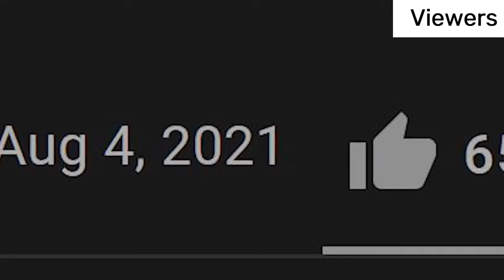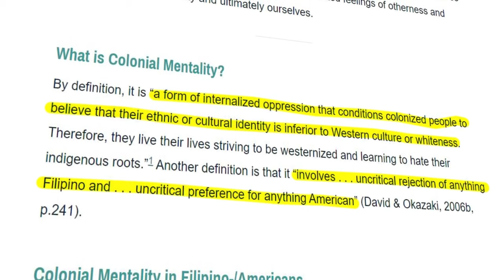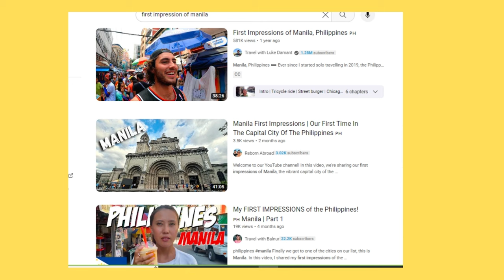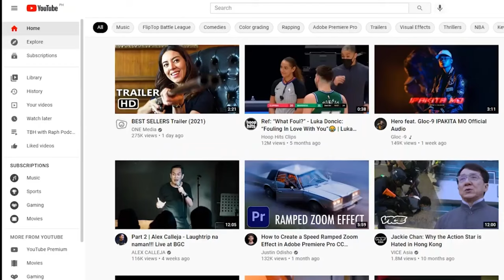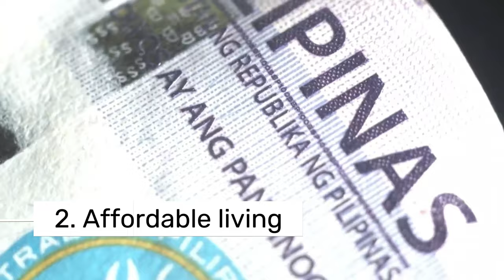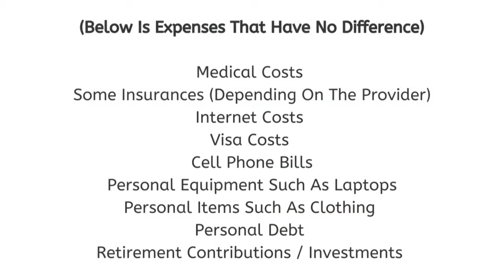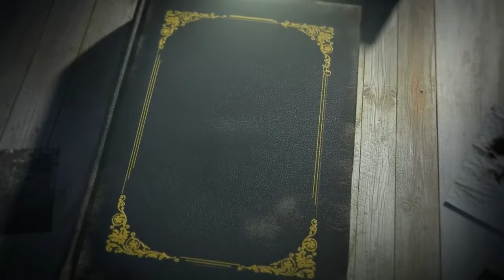15 HONEST reasons why foreign vloggers come to Philippines! Must-See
In this video, I uncover the secret allure of the Philippines, drawing in vloggers from around the globe. Join me as I explore the stunning landscapes, vibrant culture, and incredible experiences that make the Philippines a top destination for content creators worldwide.

Immerse yourself in Filipino traditions and festivals, experiencing the warmth of the local people. Learn about the unique blend of Spanish, American, and indigenous influences that shape the Filipino culture.

Of course, we can't forget about the mouthwatering Filipino cuisine!
Join me on this visual journey and see the Philippines through the eyes of vloggers who have fallen in love with this tropical paradise.